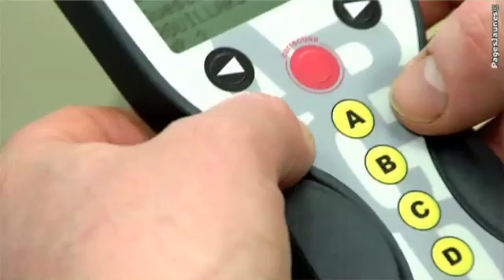Ecole de conduite Gilles à Orléans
Notre société Ecole de conduite Gilles située à Orléans vous présente ses activités d'école de conduite. Permis motos, autos, AAC, taxis poids lourds, autocars et bateaux